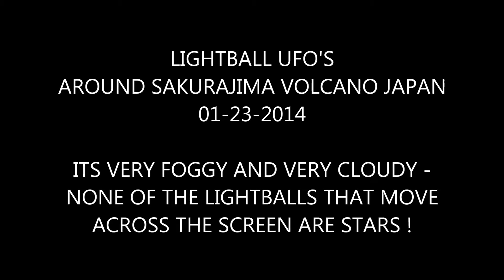LIGHTBALL UFO'S AROUND SAKURAJIMA VOLCANO JAPAN 01-23-2014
LIGHTBALL UFO'S AROUND SAKURAJIMA VOLCANO 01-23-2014

MANY UFOS AROUND THE VOLCANO SINCE YEARS!

I BLESS YOU ALL WITH PEACE - LOVE AND FREEDOM